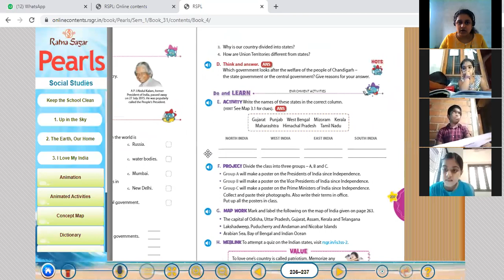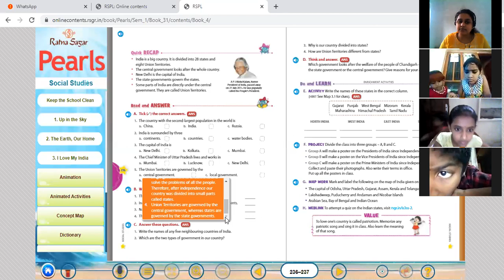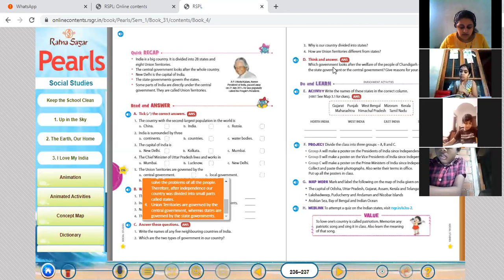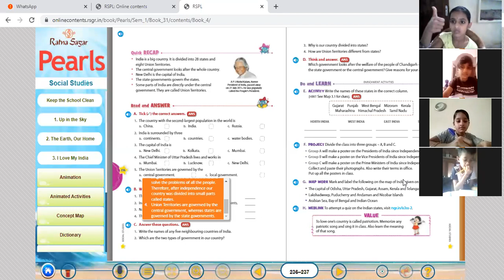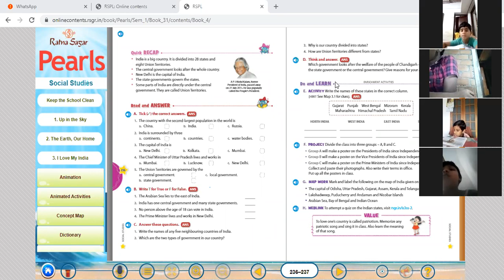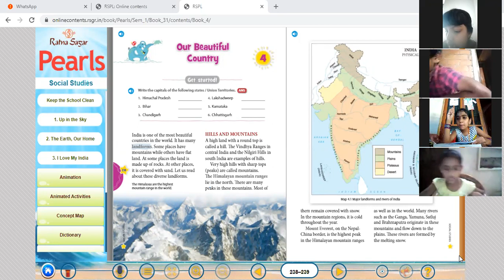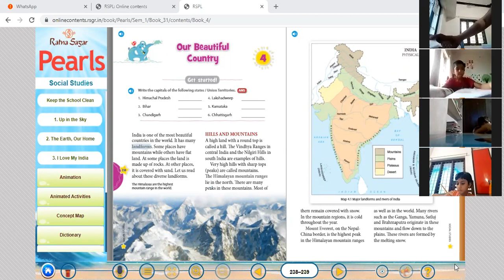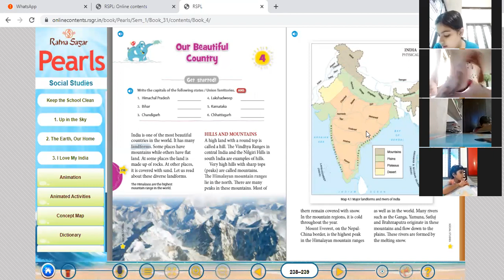CLASS 3 PART 2 SS 13 JULY 2021